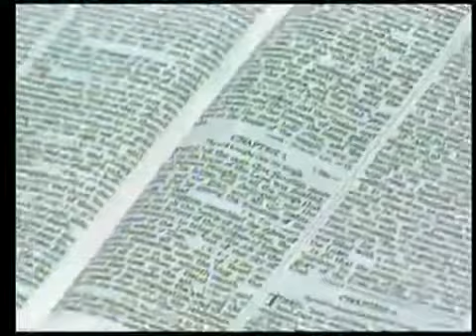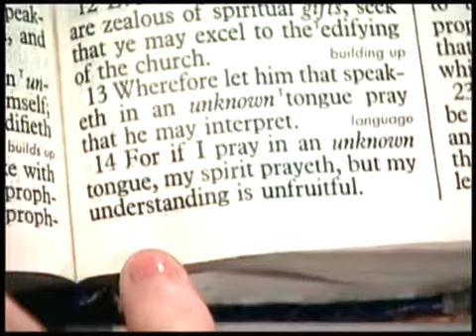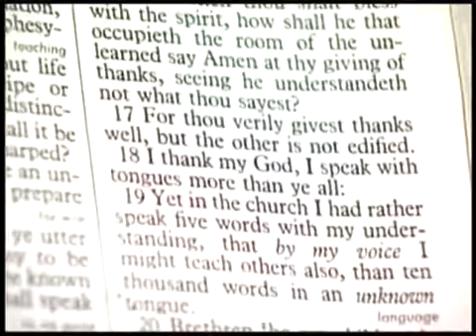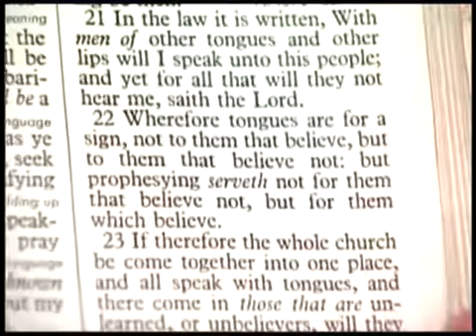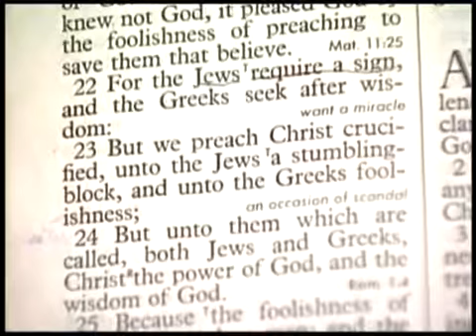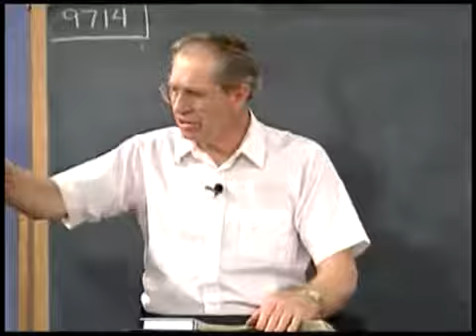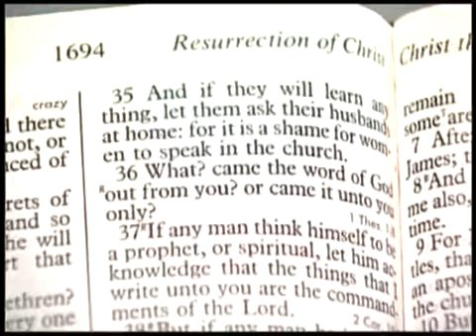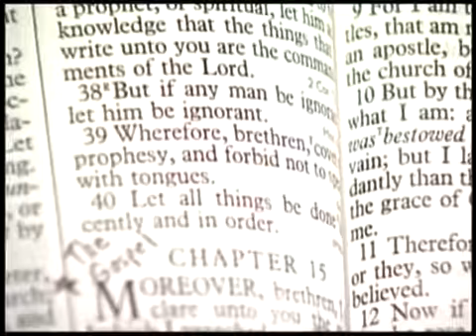Les Feldick 28 3 2 mp4